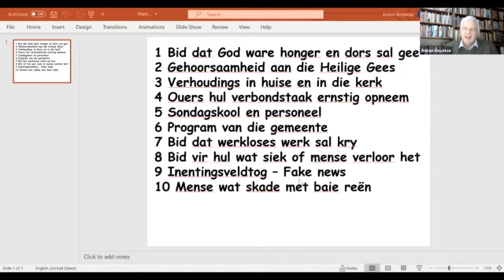2021 Week van gebed Dinsdagaand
Goedehoop gemeente Secunda, 2021 Week van gebed - Dinsdagaand